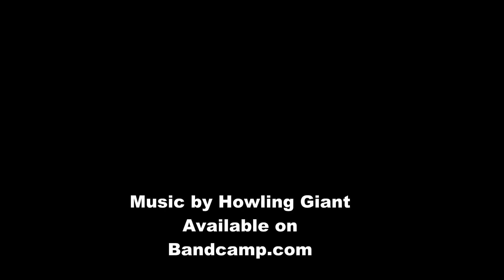Santa Cruz Flow Trail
Santa Cruz Flow Trail with Friends 08/2020